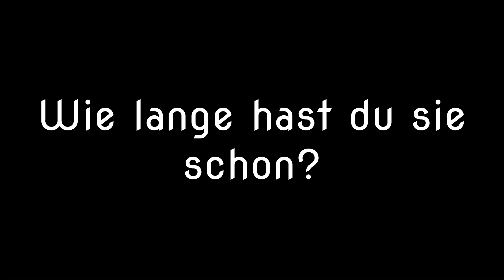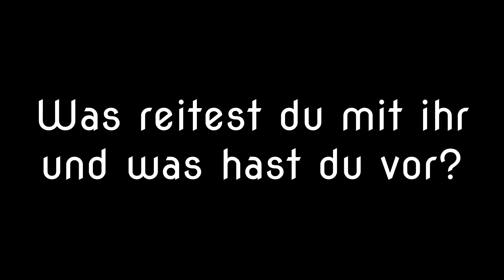20+ Fakten über Contendra I - KENNENLERNWOCHE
Hallo ihr Lieben! Heute habe ich wieder eine neues Video für euch.

Dieses mal habe ich 20 und mehr Fakten über mein Pferd Contendra I für euch!

Ich freue mich immer über eure Kommentare und Likes!

Mein Equipment:
Camcorder: Panasonic HC-V160
Webcam: Microsoft LifeCam HD-3000
Kamera: Samsung Galaxy S4